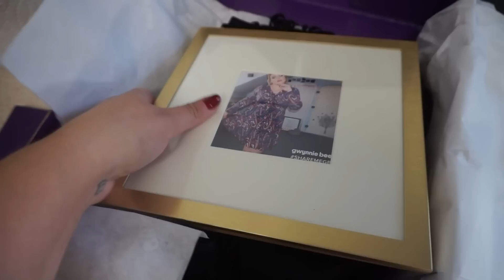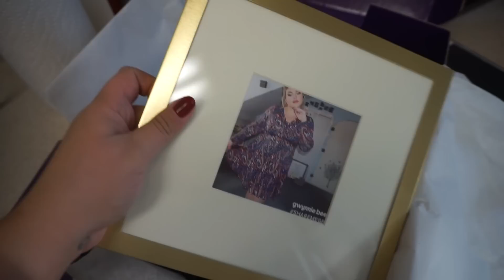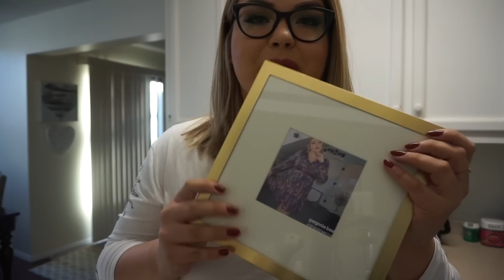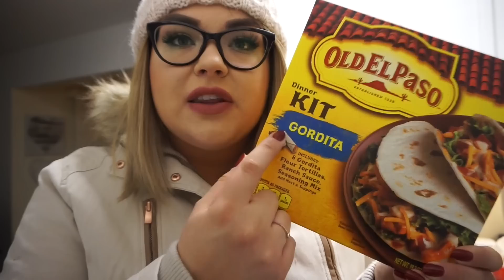MY FAVORITE HEALTHY SNACK | VLOGMAS DAY 11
HAPPY VLOGMAS DAY 11! xo